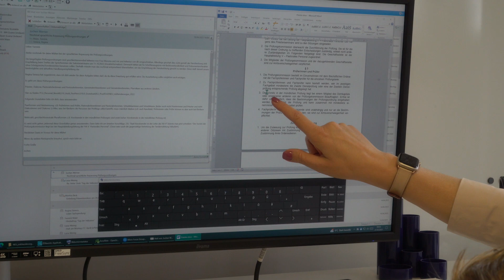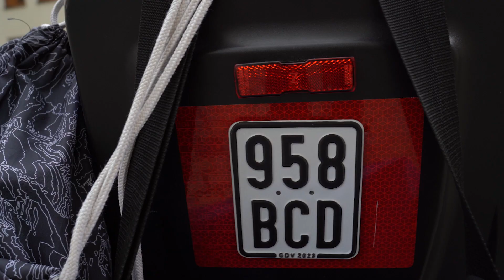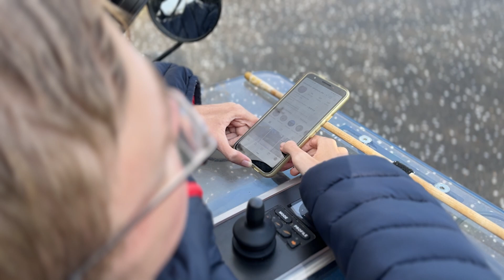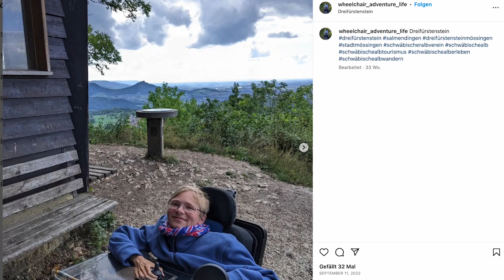Mein Leben mit Muskeldystrophie: Unterwegs mit Yannick Maier | DRS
Yannick Maier ist 21 Jahre alt und ist an Muskeldystrophie Typ Duchenne erkrankt, einer schweren Form von Muskelschwund. Seit der Kindheit baut sein Körper Muskeln ab. In der fünften Klasse kann er schon nicht mehr laufen. Seitdem ist er auf den Rollstuhl angewiesen. Aber Yannick Maier lässt sich nicht unterkriegen und gestaltet sein Leben aktiv: Er unternimmt Ausflüge in der Natur, schippert mit seiner Familie übers Mittelmeer und arbeitet als Kaufmann für Büromanagement bei der Diözese Rottenburg-Stuttgart. Mehr als ein Jahr lang war er auf Jobsuche, bis er auf dem sogenannten ersten Arbeitsmarkt Erfolg hatte. Eine Behinderteneinrichtung kam für ihn nicht infrage.
Seine Geschichte macht Mut. Mut, zu wagen, was auf den ersten Blick unmöglich scheint. Mut, nicht aufzugeben, wenn alles hoffnungslos scheint. Mut für seine Träume zu kämpfen und für seine Rechte einzustehen.

Luisa Weinig und Constanze Stark haben Yannick Maier einen Tag lang begleitet - im Büro, zu Hause und auf Tour.

Kapitel:
00:00-00:27 Intro
00:28-02:00 Diagnose
02:01-04:02 Arbeit in der Diözese
04:03-05:32 Arbeitsmarkt
05:33-07:31 Arbeitsalltag
07:32-10:13 Zuhause
10:14-10:44 Kreuzfahrt
10:45-13:02 Ausflüge
13:03-14:15 Zukunft

Kamera: Luisa Weinig, Constanze Stark
Schnitt: Luisa Weinig